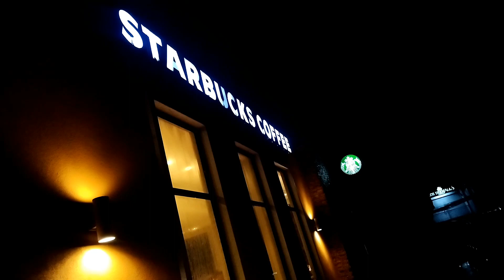STARBUCKS WITH FAM